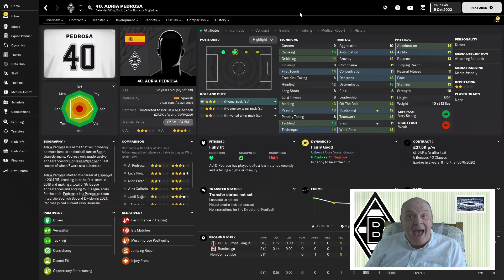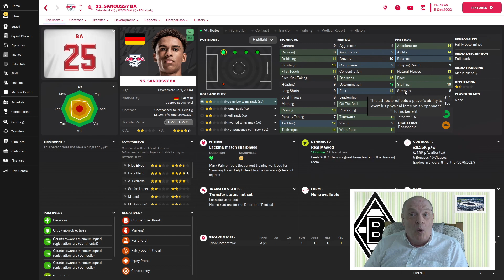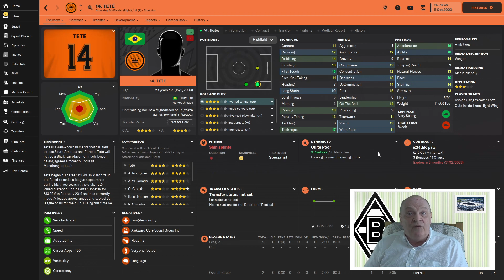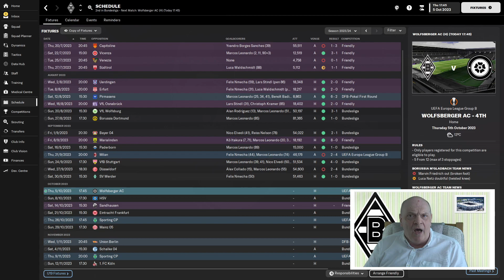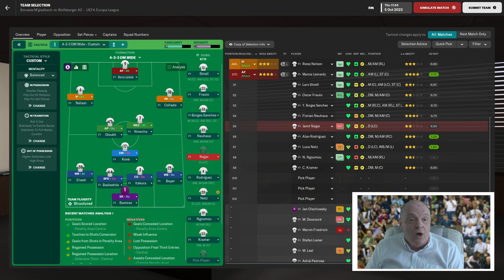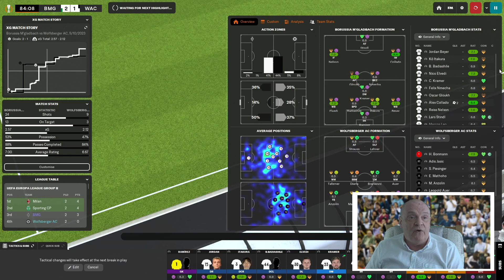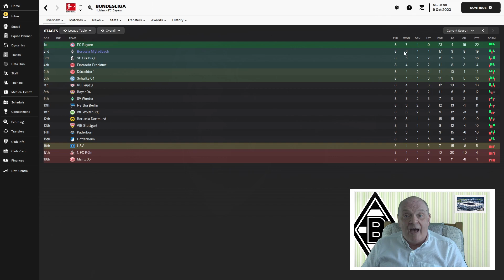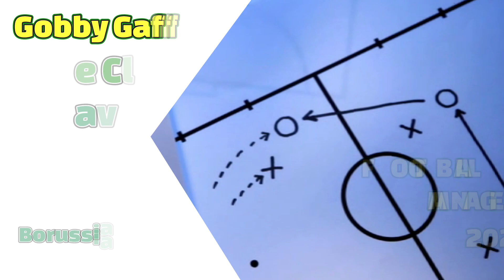FM23 - ONE CLUB SAVE - PART 6 - THE CHEQUEBOOK IS OUT - BORUSSIA MONCHENGLADBACH - FOOTBALL MANAGER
This one club save in FM23 sees the Gobby Gaffer in his second season with Borussia Monchengladbach, and one or two positions need some work, so the chequebook is dusted off and a few new recruits are on the agenda.